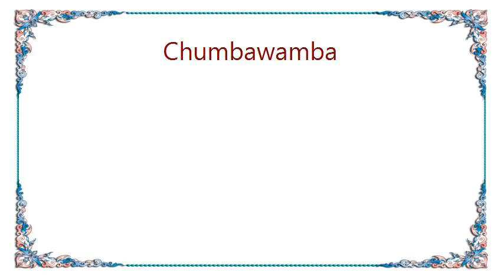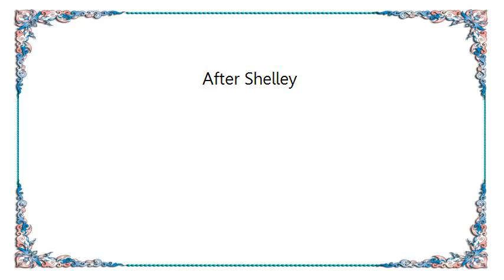Chumbawamba - After Shelley Lyrics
[Lyrics Chumbawamba - After Shelley]
Anybody can press a button and blow a ship up.
Anybody can use an atom bomb.
Anybody can pick up a big whip and whip you.
Anybody can stick a knife into you.
Anybody can pull a trigger.
But where's the man with the character,
As can take a punch on the nose and keep his temper,
Keep control of himself?

Sho lo, lu la lo, sho lo, lu la (Repeats)
The seed you sow, another reaps
The wealth you find, another keeps
The clothes you weave, another wears
The arms you forge, another bears
The songs you write, another sings
The heart you lose, another wins
The food you bake, another eats
(Poison-laced and oh, so sweet)
Rock and Roll
Check your pulse
Art or death
True or false
Can't stay young
Can't grow old
Overpriced
Undersold